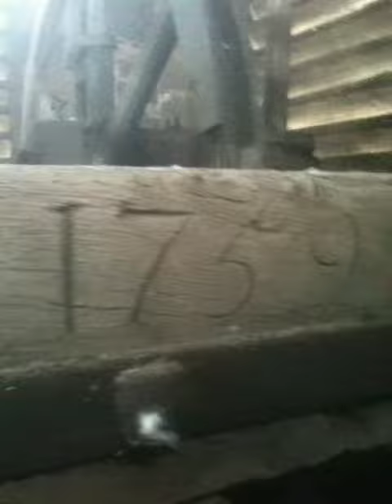St Nicolas, Great Coates, bell chamber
Despite stone spiral staircases and me not mixing, I made it to the bell chamber (though not to the very top of the tower).  Completely fascinating to see the frame inscribed with the name of the curate & church warden of the day in the 18th century when it was installed.